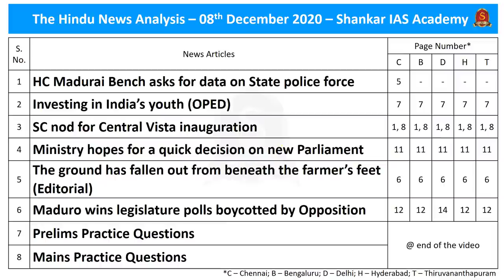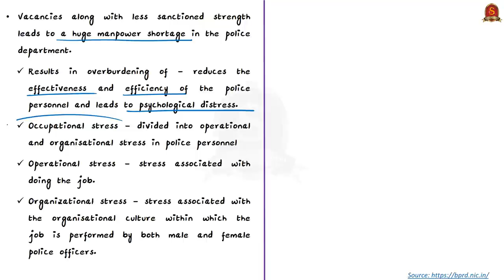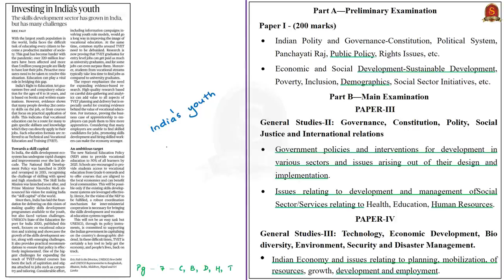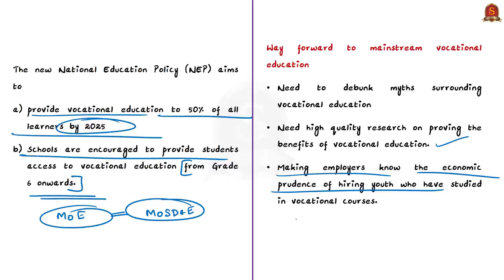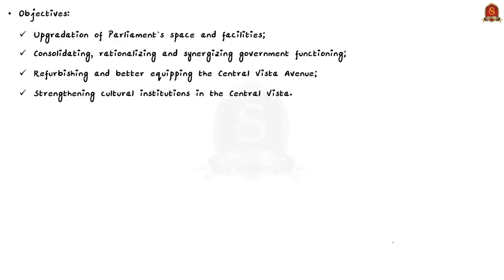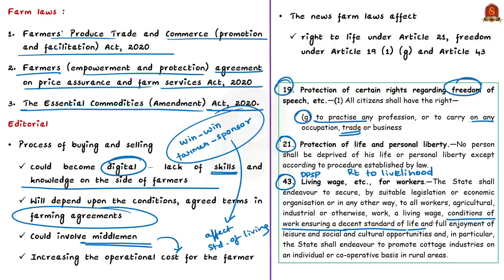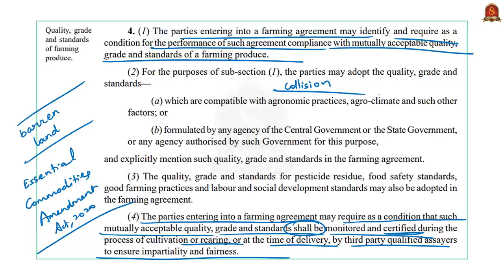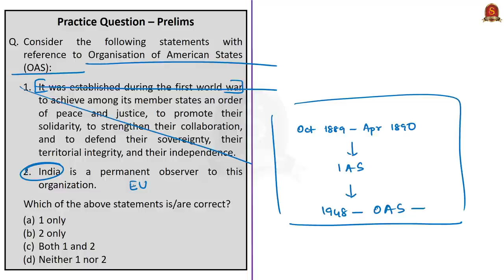The Hindu Daily News Analysis || 8th December 2020 || UPSC Current Affairs || Prelims 21 & Mains 20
Dear Aspirants,
Shankar IAS Academy has started admissions for the second test batch for the Prestorming 2021 Program, the prelims test series for upcoming UPSC PRELIMINARY EXAM 2021. India's First fullfledged Artificial Intelligence supported Preliminary Test Batch II starts from 11th December 2020.

►►Introduction - 0:00
►►List of Topics - 0:42
►►Time Stamping of news articles:
1. HC Madurai Bench asks for data on State police force - 1:01
2. Investing in India’s youth (OPED) - 7:30
3. SC nod for Central Vista inauguration - 13:35
4. Ministry hopes for a quick decision on new Parliament - 13:35
5. The ground has fallen out from beneath the farmer’s feet (Editorial) - 17:53
6. Maduro wins legislature polls boycotted by Opposition - 23:57
7. Prelims Practice Questions - 26:40
8. Mains Practice Questions - 28:13